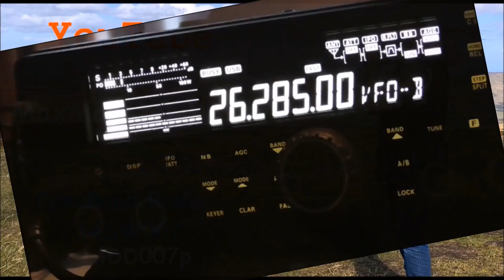Is This Really A "DownSide" In My Life??? ~ Work 1st. Play After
First Real Snowfall Just Before Winter Season
Forecast Prediction Means Early Rising
My Job Is Good Exercise & Good Reason To Get Out There
About 10cm./4" Pure Powder
Skiing Videos Coming Soon